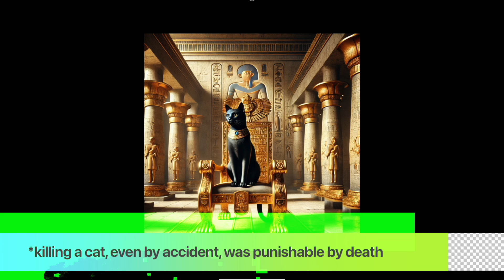Ten CAT facts - yungkiwi